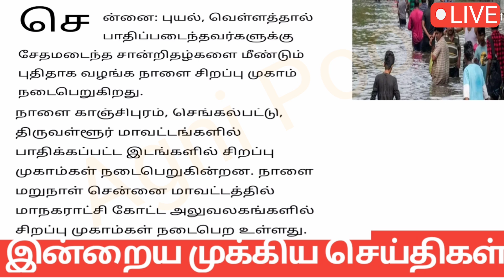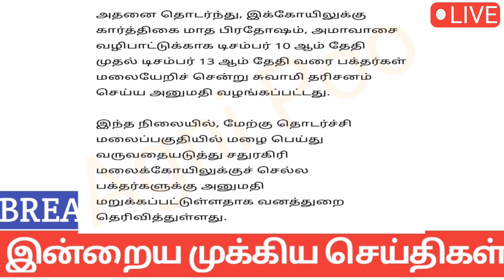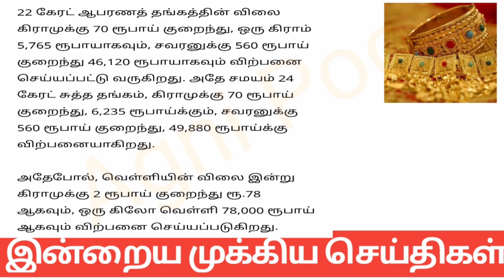மாலை 9 மணி செய்திகள்| 10-12-2023| Today Headlines news | Mukkiya Seithigal | Stalin news today